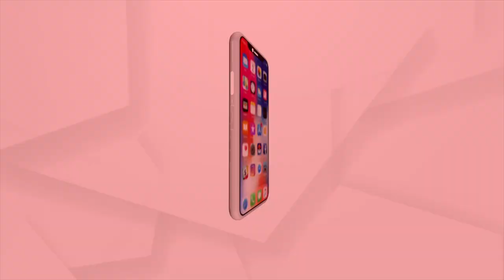RSS Chief Mohan Bhagwat On A 4 Day Visit To Odisha From Today